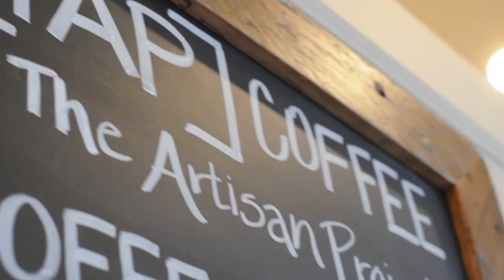TAP Shorts: Case Coffee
Check out the process!